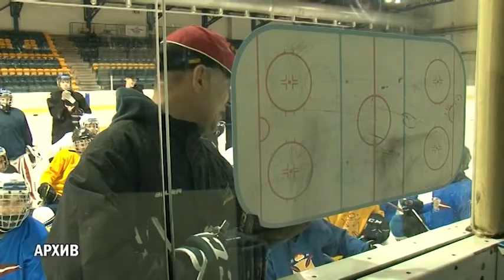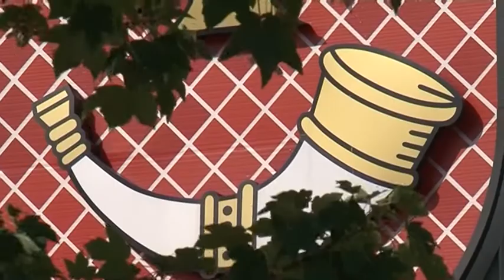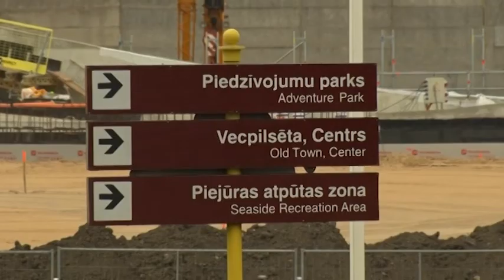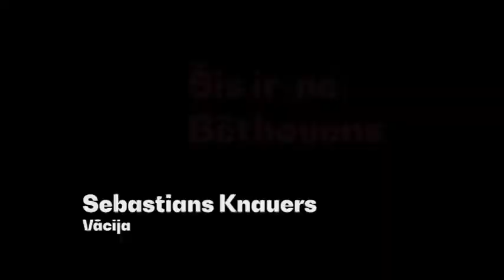Взгляд из Вентспилса 11.09.2020